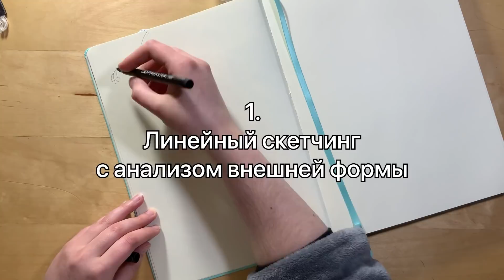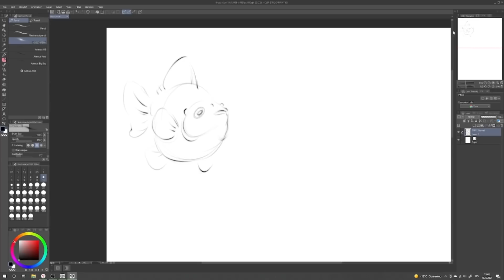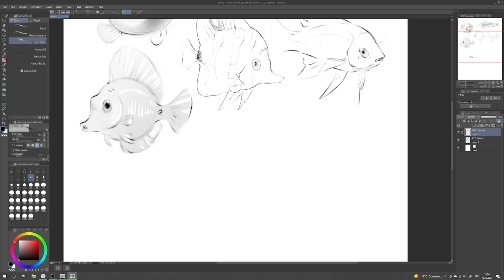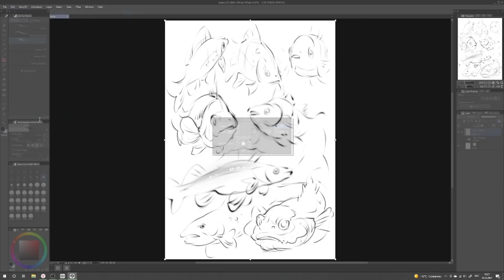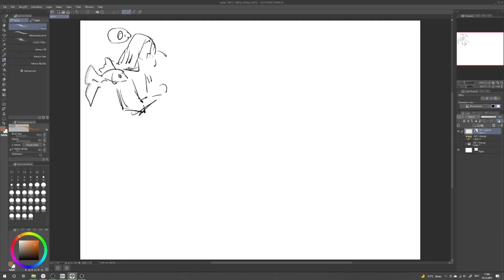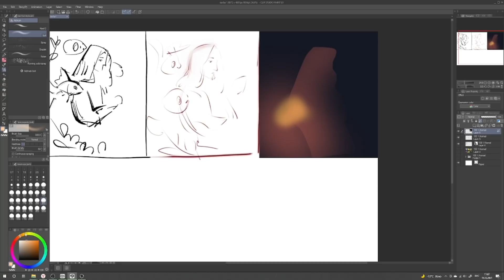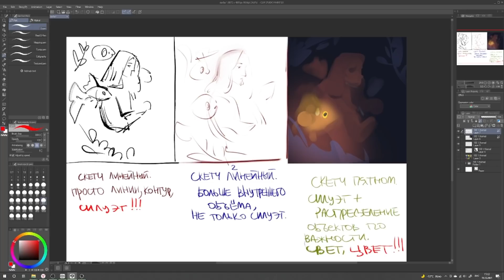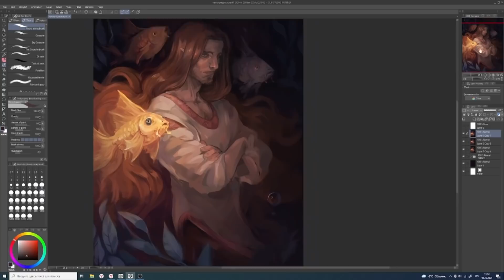Это что, туториал? | 3 способа рисовать скетчи | evanjarvi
English subtitles will appear here in a few days! Please don't be angry if you came across this video in the YouTube recommendations (28 Dec. 2021)
На самом деле это не туториал. Поясняю за линейные скетки и рисование от пятна, делаю много стадиков, полноценку в конце видео и показываю еще кучу своих скетчей по теме 😘
Твиттер: jarvi_evan
Тикток: evanjarvi